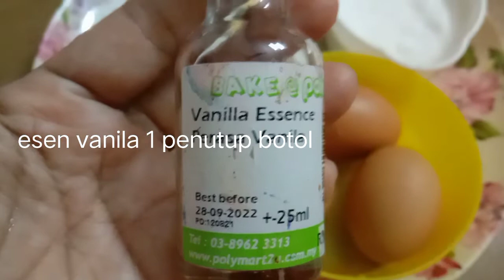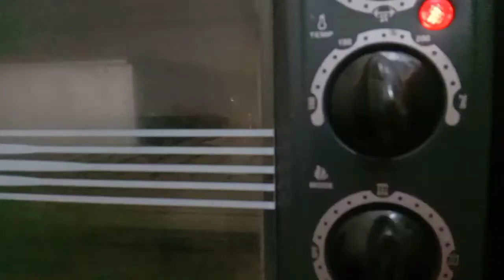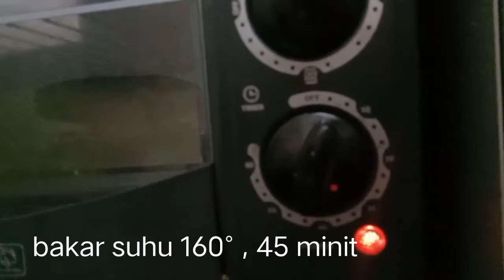Kek marjerin pelangi, kek orang dulu2, simple